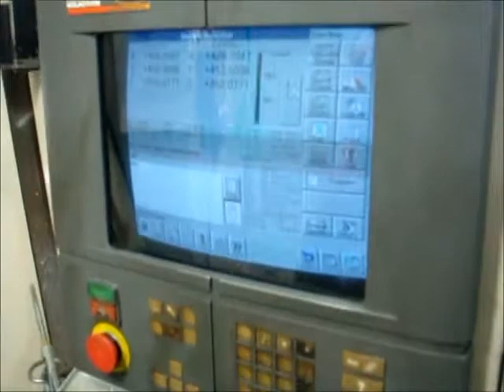Cincinnatti Arow 750